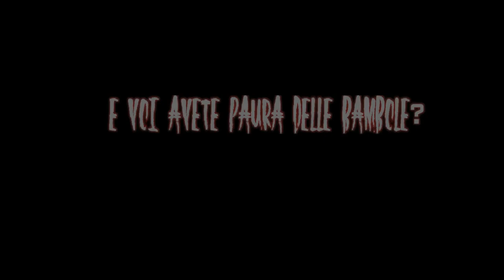RITORNIAMO AD APICE VECCHIO.....di NOTTE(Trailer Luoghi da Brivido ep.4)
Nel quarto episodio di Luoghi da Brivido torneremo nel paese fantasma di Apice Vecchio, ma questa volta di notte. E voi avete paura delle bambole?
Vi attende un'altra incredibile avventura notturna,nel cuore di uno dei più suggestivi paesi fantasma d'Italia.

Ringrazio l'amico @Antonio Lanni per avermi dato la possibilità di utilizzare le sue magnifiche riprese dall'alto effettuate con il drone DJ Mavic Air.